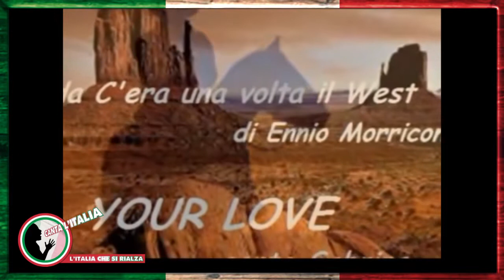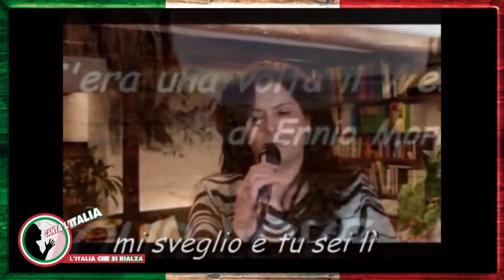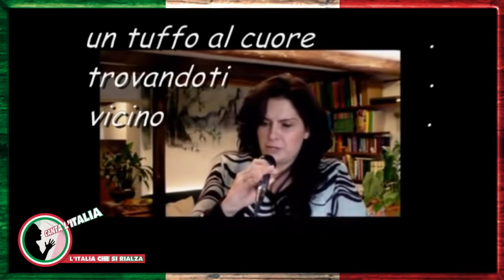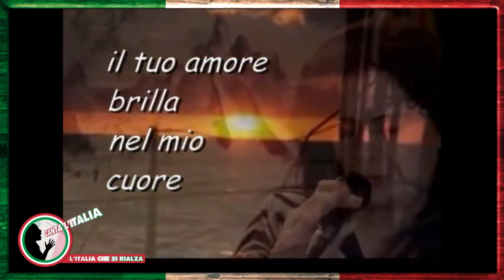CANTALITALIA 2020 ( CLI 2020x154 ) Sabrina 2 - Veneto